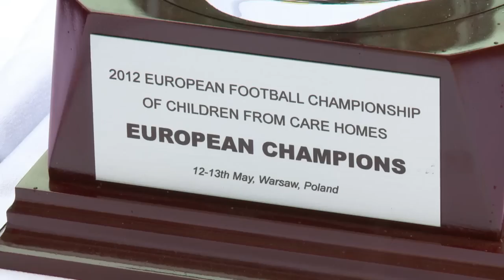La Russie remporte l'Euro 2012 de football... des orphelins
Des adolescents de toute l'Europe avaient rendez-vous ce week-end au stade du Legia Varsovie pour un avant-goût du championnat d'Europe de football, réservé aux enfants de moins de 16 ans placés dans des foyers d'accueil. Durée: 02:02